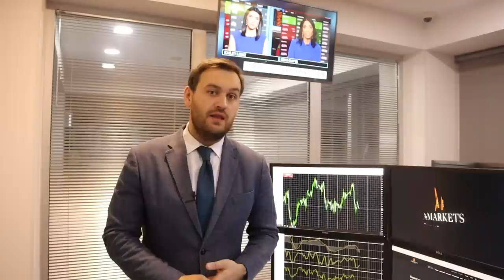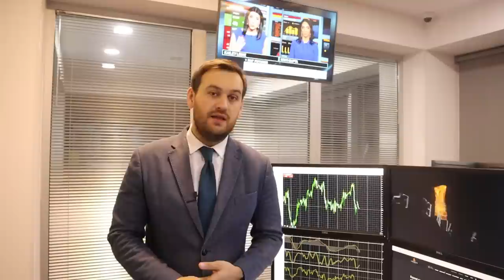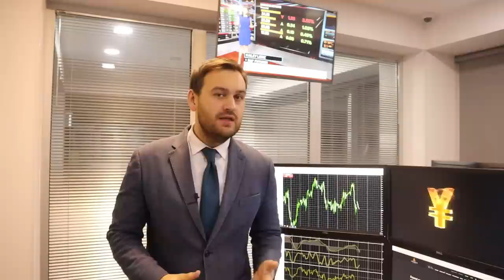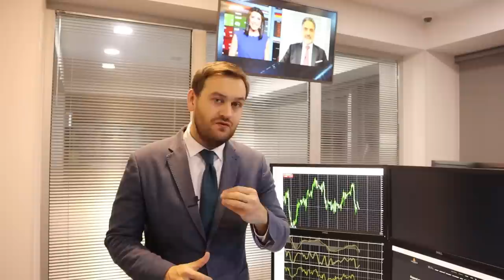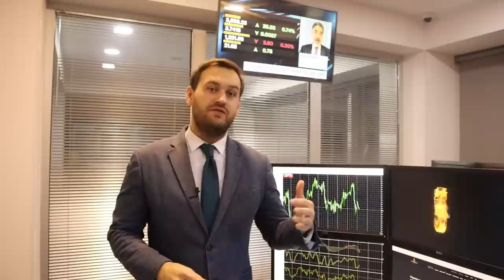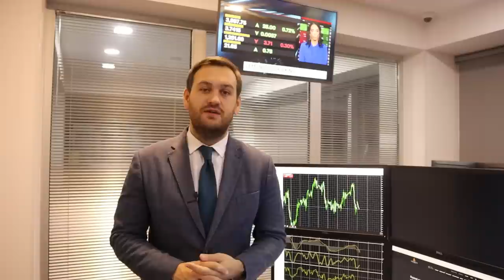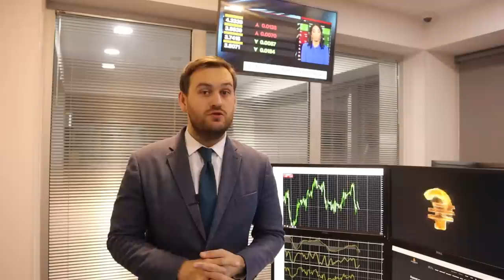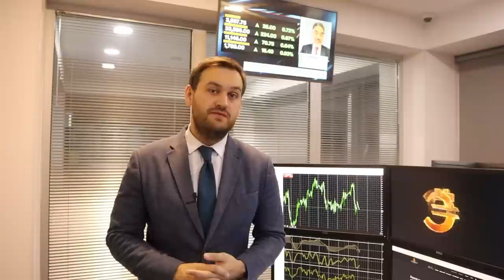Почему эта неделя так важна для доллара? | AMarkets